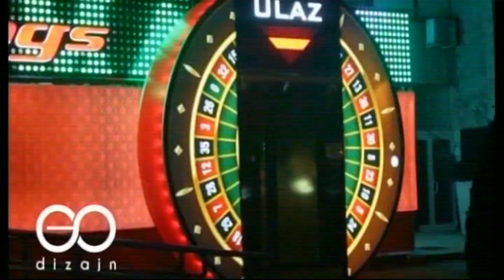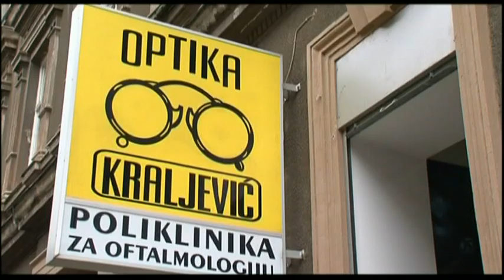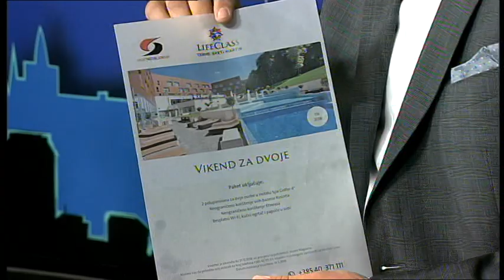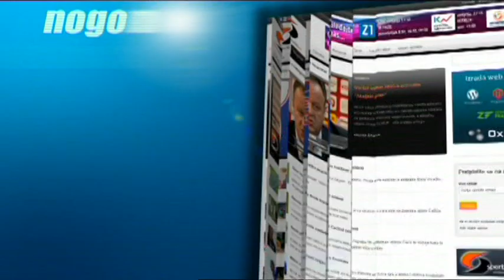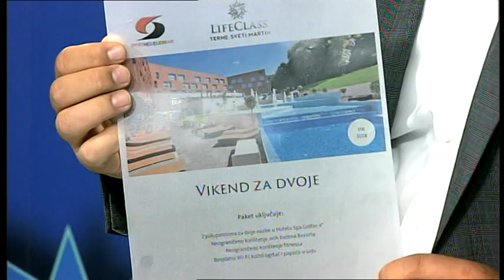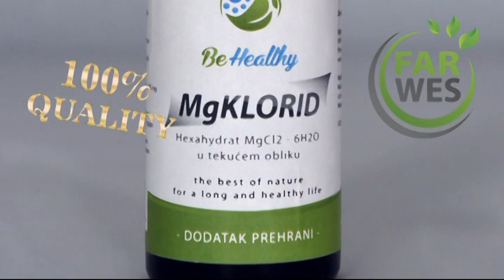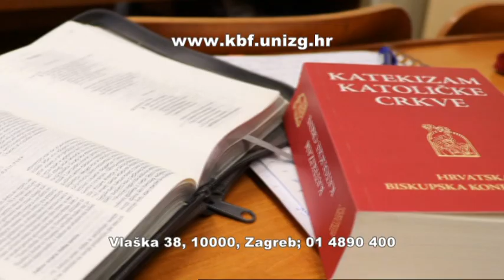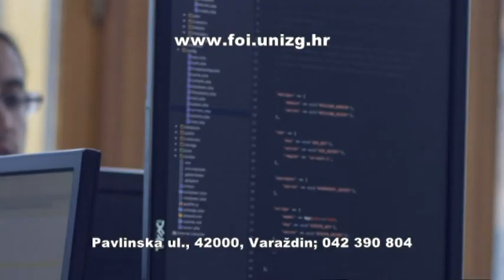522. emisija SPORT NEDJELJOM 27.05.2018. gosti Tonči Gabrić i Marijan Kustić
U 522. emisiji pogledajte gostovanje legendarnog vratara Hajduka Toncija Gabrica i direktora pri HNS-u Marijana Kustića, razgovor sa Zlatkom Dalićem, u drugom dijelu gostovanje Slavka Goluže osvajacem Slovačke lige i kupa, tenis i Nino Serdarušić te još nekoliko interesantnih tema.